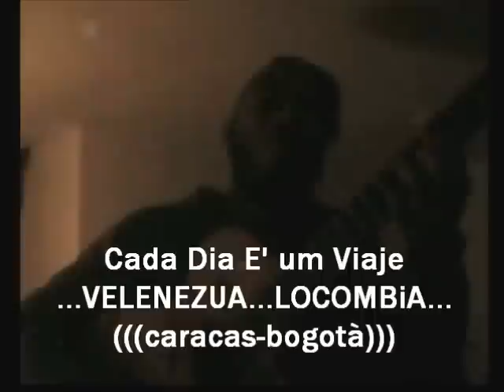CiCO: Surfin' Venezuela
Cada Dia è um Viaje... Velenezua y Locombia... Caracas-Bogotà... ida y vuelta de London...
Surfin' Venezuela... Surfin' Colombia... Beach Boys Mush Up Tribute.
Cada Dia è um Viaje.